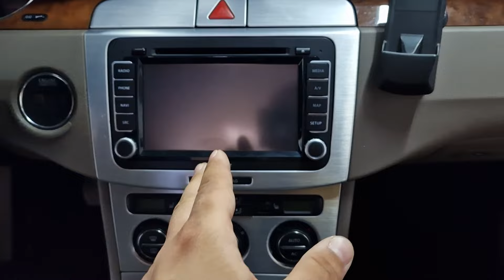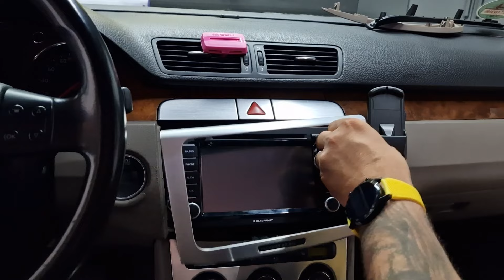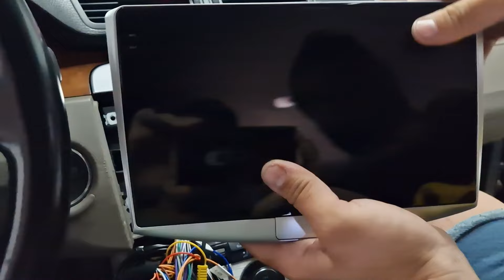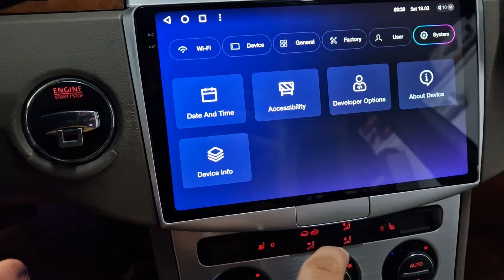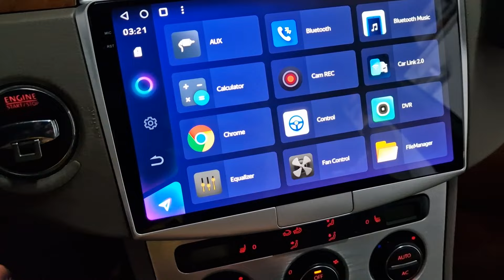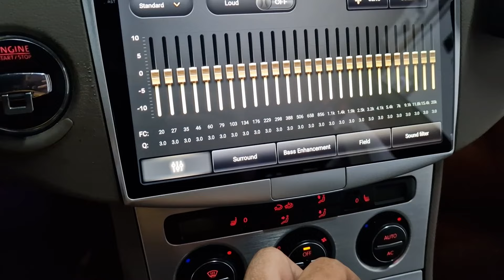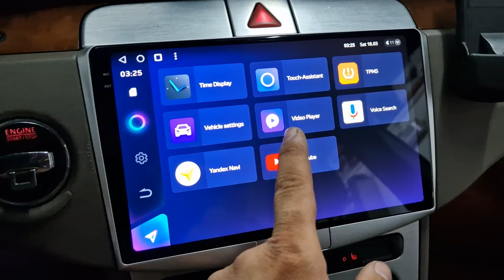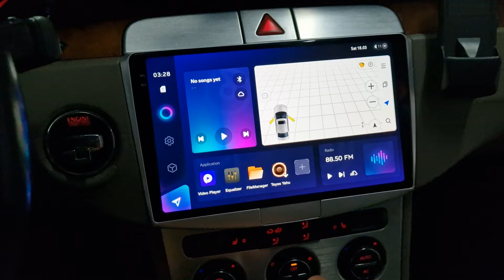Cum se schimba/monteaza o navigatie T`Eyes dedicata pe Passat B6/B7! [TUTORIAL]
Multumim membrilor nostri: Fraigmut Tudor, Sebastian Vlad, Marius Cristescu, Manu, Silvia, Alex'z, Andrei Cristian, Alin-Lucian, Bogdan Gheorghe si Cristian Ars!
Acum puteti deveni membri oficiali ai canalului sa ne sustineti sa facem in continuare clipuri misto:

Nu uitati sa va abonati ! :D